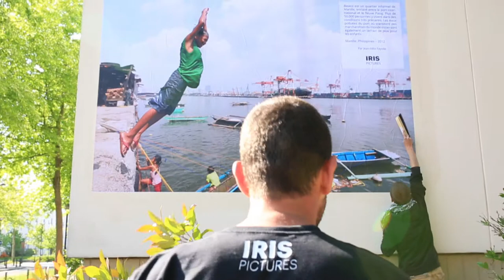Destination le Breil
Destination le Breil est un projet porté par le collectif de photographes nantais IRIS Pictures.